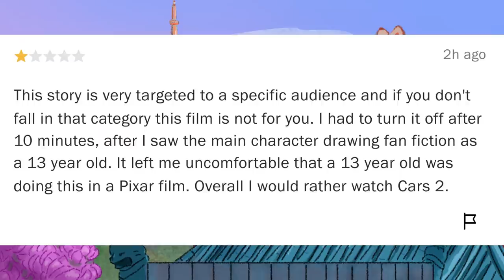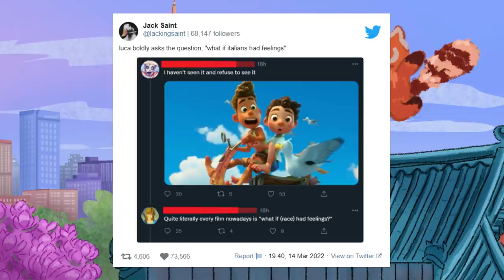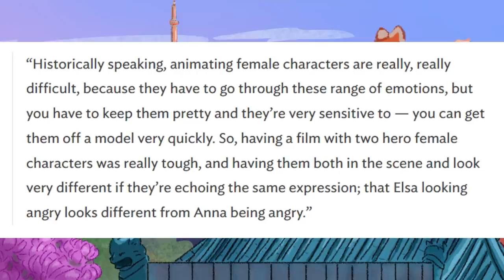Turning Red: The Importance of Tween Girls and Female Character Designs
Let’s talk about Turning Red, female character designs, and the importance of the tween girl experience.

Turning Red (2022) is a Disney Pixar movie directed by Domee Shi about a Chinese Canadian tween girl named Mei who must confront her mother during the midst of puberty.

TIMESTAMPS:
Spoilers/Content Note 0:00
Intro: The New Movie Going Experience 0:05
The Art Style and Character Designs 3:39
The Themes: The Asian Diaspora 11:51
The Themes: The Broader Parent and Child Dynamic 13:51
The Themes: Puberty 15:24
Responding to: “This Story Isn’t for Everyone” 18:26
Conclusion 20:56